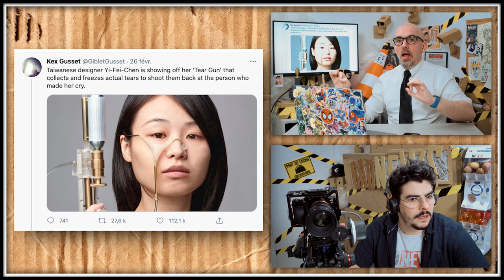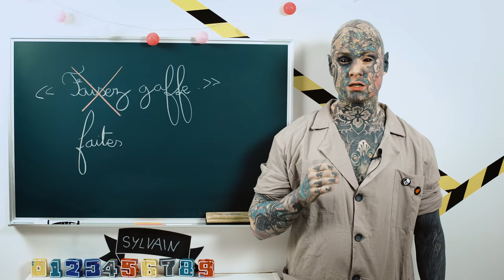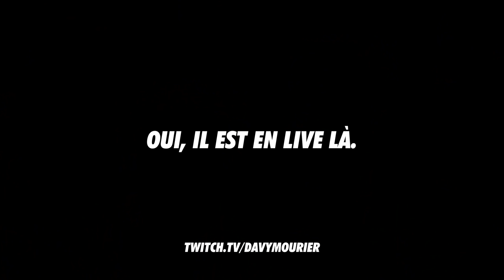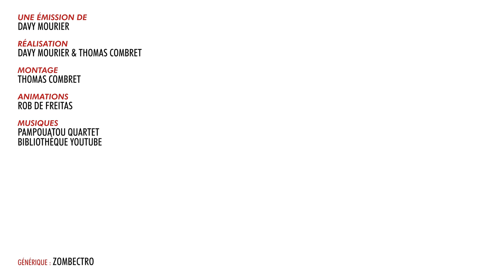BADNEWS #121 LE PIRE ULULE DE FRANCE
Boitier : AORUS AC300G
CPU : Intel i7-10700
Carte mère : AORUS Z490 Ultra
RAM : AORUS RGB Memory 16GB (2x8GB) 3600Mhz
SSD: AORUS 1To SSD Nvme Gen4
Carte graphique : RTX 3080 MASTER
Alim : AORUS P850W
Watercooling : AORUS AiO Cooler 280

Chaise : AORUS AGC300
Clavier : AORUS K9
Souris : AORUS M5
Tapis de souris : AORUS AMP 900
Ecran 1 : AORUS FI27Q
Ecran 2 : AORUS FI27Q

UN GRAND MERCI AUX DONATEURS de FEVRIER